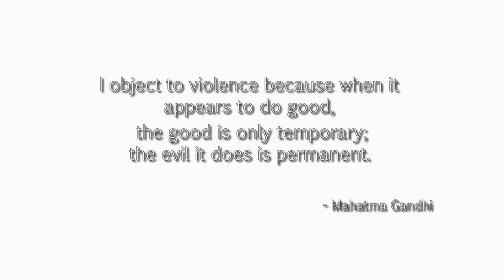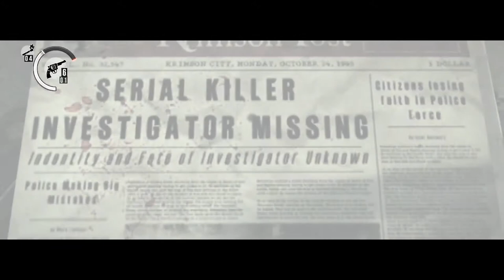The Evil Within (episode 45) Investigator Who ??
Developed by Shinji Mikami -- creator of the seminal Resident Evil series -- and the

talented team at Tango Gameworks, The Evil Within embodies the meaning of pure survival

horror Highly-crafted environments, horrifying anxiety, and an intricate story are

combined to create an immersive world that will bring you to the height of tension. With

limited resources at your disposal, you’ll fight for survival and experience profound

fear in this perfect blend of horror and action.

Story:
While investigating the scene of a gruesome mass murder, Detective Sebastian Castellanos

and his partners encounter a mysterious and powerful force. After seeing the slaughter

of fellow officers, Sebastian is ambushed and knocked unconscious. When he awakens, he

finds himself in a deranged world where hideous creatures wander among the dead.

Facing unimaginable terror, and fighting for survival, Sebastian embarks on a

frightening journey to unravel what’s behind this evil force.

Bill Gates Windows GamePlay